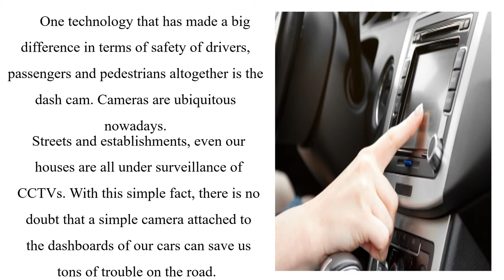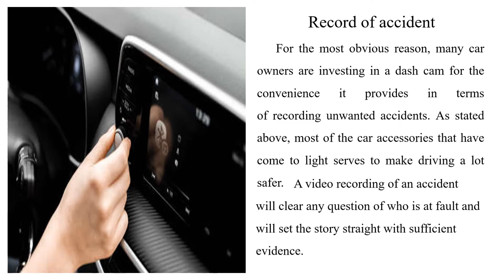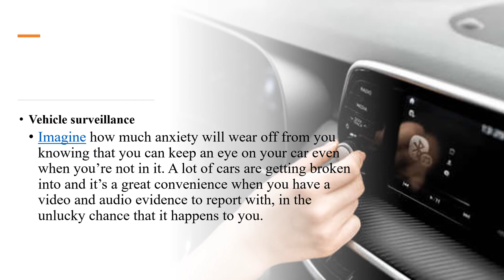Mobile Audio Concept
Mobile Audio concepts from Melbourne, Australia is a team of experts in installing Luxury upgrades for cars like heated seats, rear seat entertainment headset, USB charging socket and any audio visual and sound systems.
Our 19 years of experience made us excellent in the installation of Car Audio, Video, sound systems and Driving Aids. Technologies like GPS Tracking, Dash Cameras, Bluetooth are right up our alley. Enquire with us today.